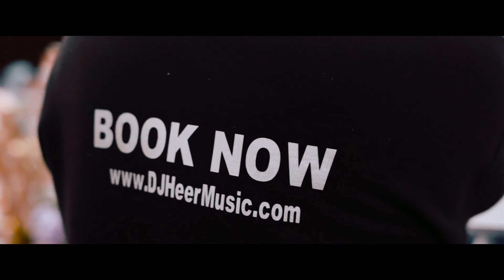DJ Heer Promo Video by Globe n Us Productions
@djheermusic on fire 🔥🔥🔥

Promo Video